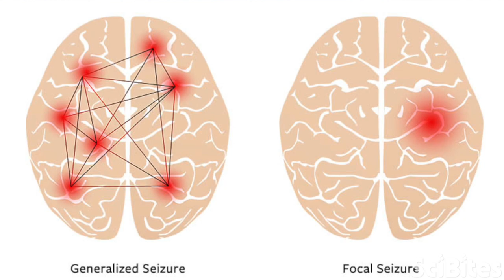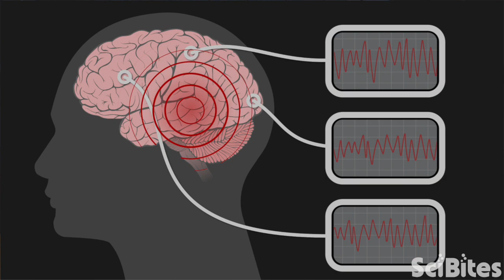NIH SciBites: Tracking Down Seizures in the Brain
Patients with epilepsy experience seizures due to uncontrolled electrical firing somewhere in the brain. Price Withers, a postbaccalaureate research fellow in the Intramural Research Program at the National Institutes of Health, is working on a better way to pinpoint the precise location of that abnormal firing by using a method similar to the one geophysicists use to zero in on the center of an earthquake. His research could someday help doctors more effectively eliminate their patients’ seizures.

To learn more about the research being done in Price's lab,

Interested in finding out for yourself what it's like to do research at NIH? Check out our training opportunities to learn about the IRP's programs for students, recent graduates, and postdoctoral fellows

The SciBites video shorts are produced by the @IRPatNIH. Check out their YouTube channel and visit their to learn more about the NIH IRP.